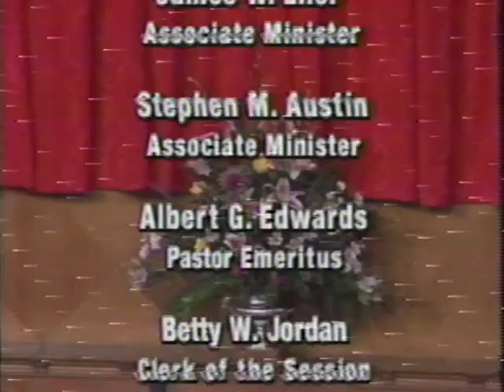Service 1996 03 03